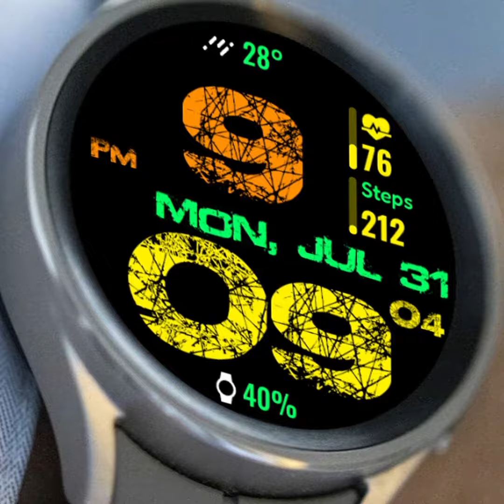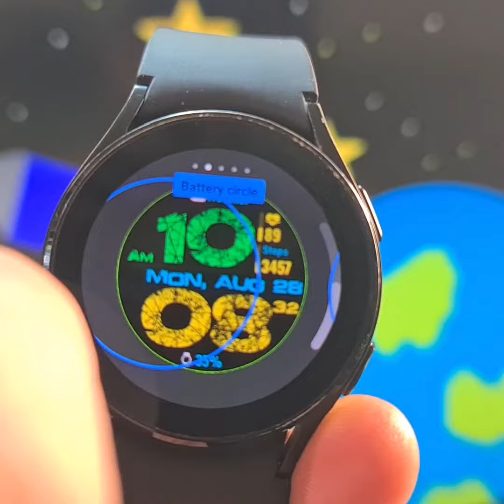wearos ⌚️ Big Digital Scratch NTV557 - Watchface for WearOS devices, Galaxy Watch 6, 5, 4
* Watch face Customize:
+ Long tap watch screen, tap Customize:
- Color: x30
- Battery Circle: hide or show (default is hide)
- Hide Health: hide health infomation
- AOD setting: x3 (3 AOD style)
- Complication: x6
+ 2 custom infomation display: Complication 1, 2
+ 4 custom app shortcuts: - Complication 3, 4 (show app icons) and Complication 5, 6 (not show icons): set your favorite app and then on watchface tap to open your app.

* Watch face Features:
- Digital clock (12H/24H)
- Day display
- Date display
- Month display
- Multi language support for day, month display
- Step counts display
- Heart rate display
* For the heart rate work and show, please make sure: Connect watch with phone via bluetooth.   "Allow watchface to access sensor data about your vital sign", ( if you didn't receive the popup message for the first apply watchface). Some time may need to switch other watch face and switch back this watch face to get that message. Please press and hold on the watch face, select Customize/Complicaition to ensure full permission for the watch face. Keep the watch on your wrist and tap heart rate area and wait a moment and  for the heart rate monitor to work and display (this may take some time).

PLEASE ATTENTION!
* Installation Notes:
1. Clicking on the small arrow at the INSTALL button and just select a name of your watch from the INSTALL drop-down menu to install watchface on your watch.
After a few minutes, the watch face will be switched to the watch: check the watch face, the Wearable app installed on the phone or directly on the watch.
2. The phone/tablet/chromeOS app just serves as an add-on to make it easier to find watch faces on Google Play for WearOS watches.
If you have the application installed on your phone, you can click the INSTALL ON WATCH button, wait a moment when you see the message displayed on the watch, then press OK to install. (You can also press the INSTALLATION GUIDLE button to view the installation instructions, or press the CONTACTS button and choose a form that suits you to contact us, if you have any questions or suggestions)

Alternatively, try installing the watch face from your computer's web browser. Or open Google Store on the watch, search with keyword as watch face name, for example NTV557 and install watchface.

Please, any problem on this side is NOT caused by the developer.

This watch face supports all Wear OS devices with API level 28 or higher.

*** some features may not be available on some watches.
*** NOTE: Please select only your watch's name from the drop-down menu on the arrow on the INSTALL button (write price, buy button). No phone selection required. Thank for your support!
Persionnalize your watch with Ntv Watchfaces!
* Thanks all of you for always support me! ❤️